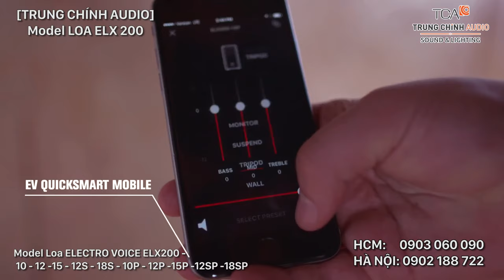🔊🎵🎶TRUNG CHÍNH AUDIO Giới thiệu dòng Loa ELECTRO-VOICE |ELX200| tại TCA..🔊🎵🎶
🔊🎵🎶TRUNG CHÍNH AUDIO Giới thiệu dòng Loa ELECTRO-VOICE ELX200

 Với bề dày lịch sử trên 90 năm, Electro-Voice đã thiết kế và cho ra mắt nhiều sản phẩm âm thanh với chất lượng âm thanh chuyên nghiệp hàng đầu, đáp ứng mọi nhu cầu biểu diễn trên toàn thế giới. Electro-Voice mang đến những sản phẩm loa chuyên nghiệp, phục vụ cho các nhu cầu từ biểu diễn trên sân khấu, karaoke đến phòng thu chuyên nghiệp.

🔊Electro-Voice là một trong số ít các thương hiệu âm thanh tự thiết kế tất cả các bộ phận bên trong thùng loa, từ ống dẫn sóng, củ loa đến màng loa… Tất cả đều nhằm mục đích đảm bảo chất lượng âm thanh tuyệt vời nhất. Loa karaoke Electrovoice là một trong những sản phẩm loa karaoke khá được ưa chuộng tại Việt Nam. Loa có thiết kế đơn giản với tông màu đen chủ đạo, phần thùng loa được làm bằng gỗ, nâng cao khả năng chịu đựng va đập của loa. Mặt trước là lưới bảo vệ giúp ngăn ngừa bụi và các loại côn trùng không chui vào bên trong thùng loa. Loa karaoke Electrovoice không kén thiết bị, nó có thể dễ dàng phối ghép với các thiết bị khác để tạo nên một dàn âm thanh karaoke hay và chuẩn.

🔊Đến với TCA.VN , chúng tôi sẽ giúp bạn tìm mua cho gia đình mình một chiếc loa karaoke ưng ý với giá tốt nhất. Thực hiện mô hình kinh doanh nghiêm túc, chuyên nghiệp, phục vụ tận tậm, chú trọng xây dựng lợi ích thiết thực nhất cho khách hàng. Chúng tôi cam kết cung cấp sản phẩm loa chính hãng, giá rẻ, bảm đảm chất lượng, xuất xứ rõ ràng, chế độ bảo hành bảo trì theo tiêu chuẩn của nhà sản xuất cùng nhiều chính sách ưu đãi như miễn phí vận chuyển, lắp đặt, quà khuyến mại…